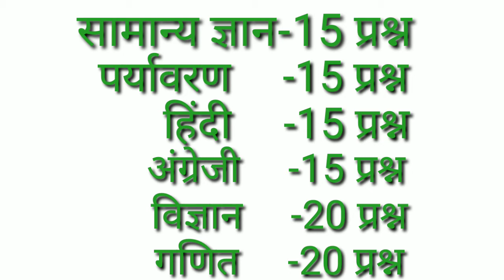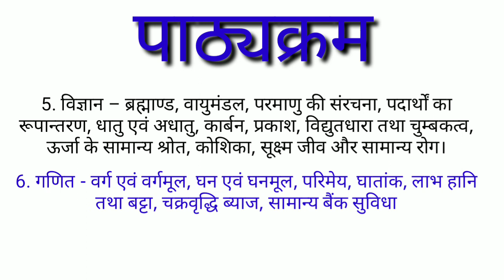उत्कृष्ट विद्यालय / मॉडल स्कूल प्रवेश परीक्षा वर्ष 2021 आवेदन की अंतिम तिथि 15 फरवरी 2021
उत्कृष्ट/मॉडल स्कूल फॉर्म भरने की लिंक